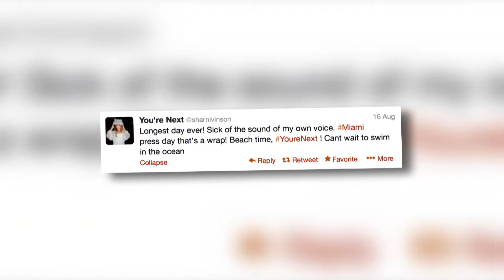Sharni Vinson tollt am Strand herum - Splash News Deutschland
Sharni Vinson zeigt ihre Figur in einem sexy Zweiteiler.